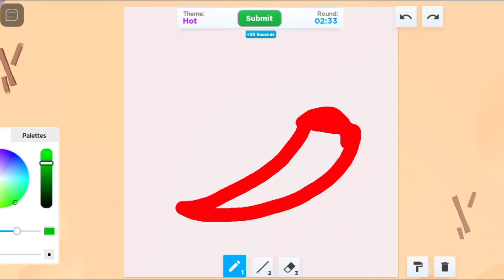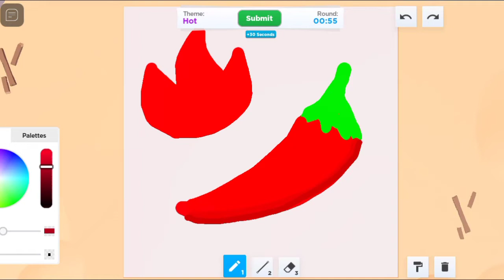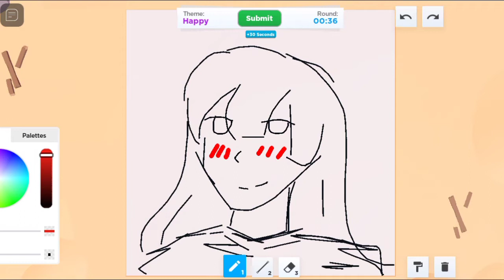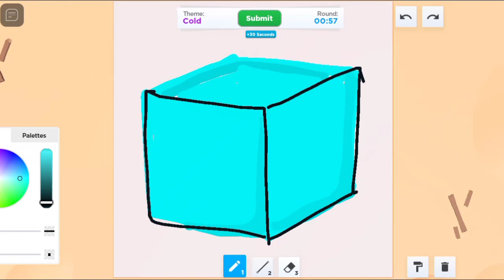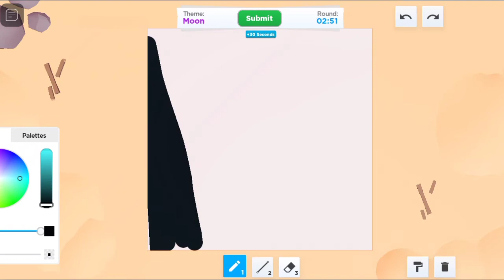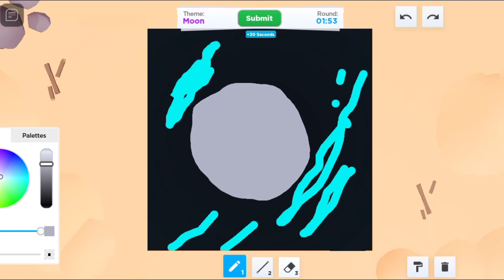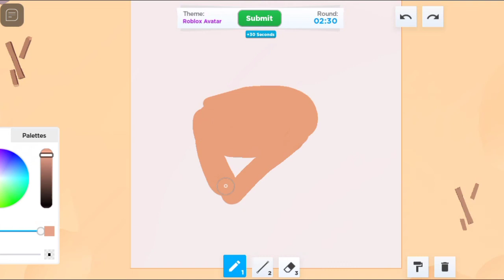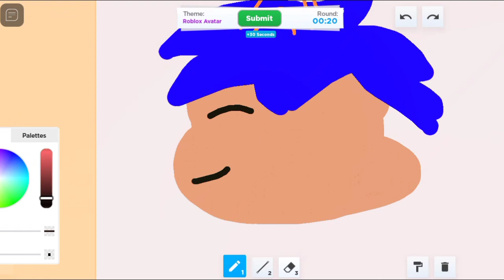Playing Speed Draw || Gaming Roblox || Funny!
Hello guys I just want you guys to know that I'm very happy, Cuz' You guys watched this video. Even though you guys didn't like it

And if you're new Welcome!! I'm Jarha but you guys can call me Lizzy or Lyzie, I know my name is weird but. who cares!!

Anyways ahh this gameplay is (Roblox), Install it If you guys want to play it too

So I hope you guys are safe out there, I don't want any of you guys get hurt!! 💕

Babye guys Luv you all!! 🥰💕💝♥️💘